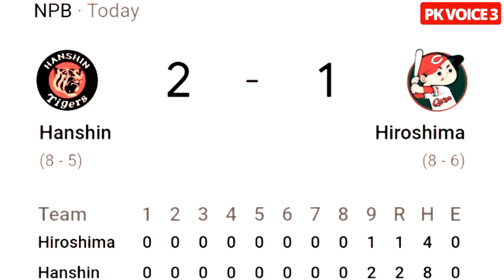【広島VS阪神】中野のサヨナラヒットに批判殺到。許せない。【中野阪神】【中野拓夢】阪神タイガース阪神甲子園球場